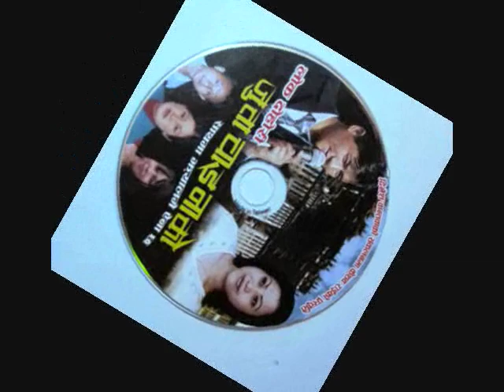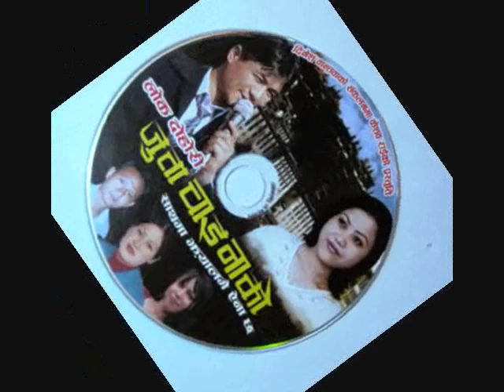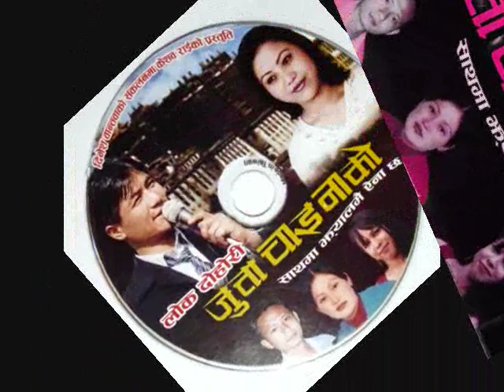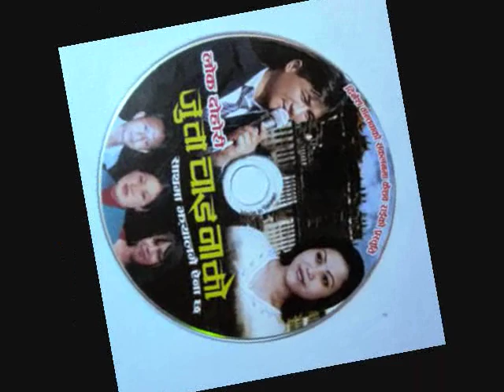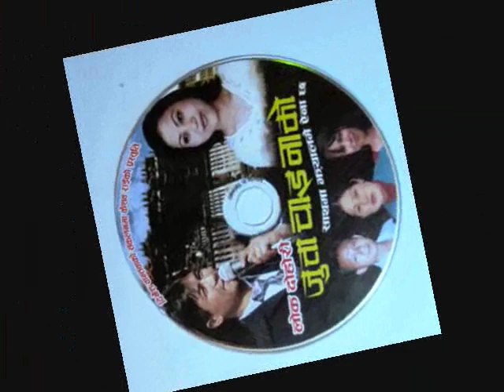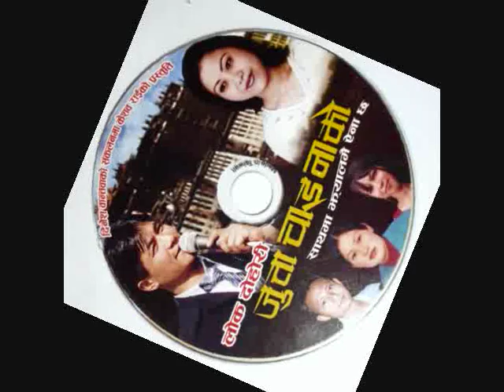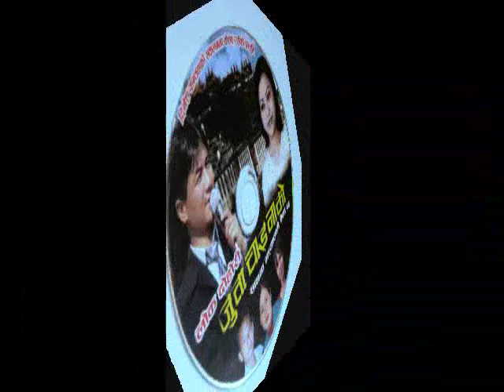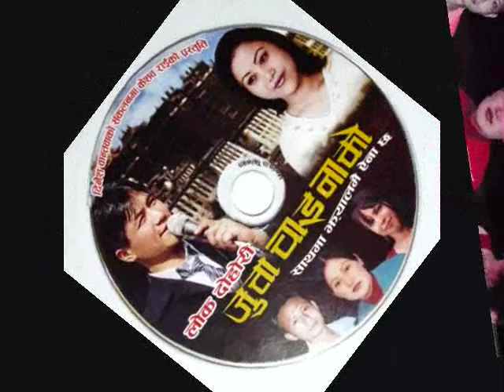jhyalmai aina chha.by Keshab Rai